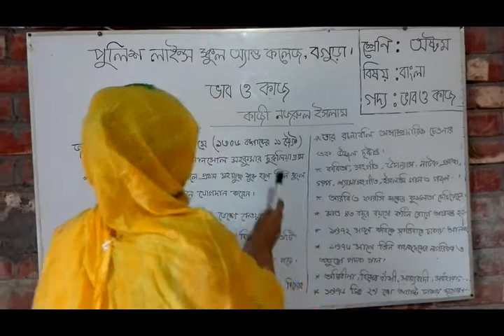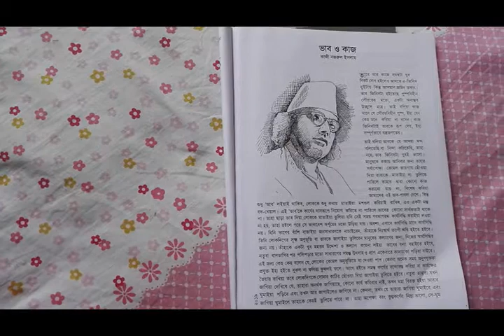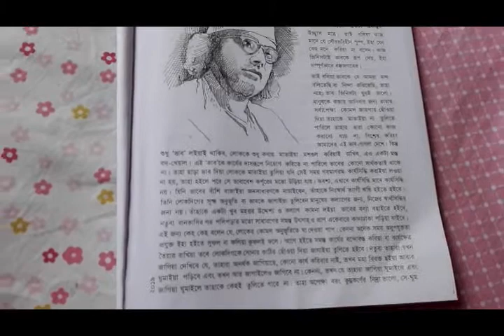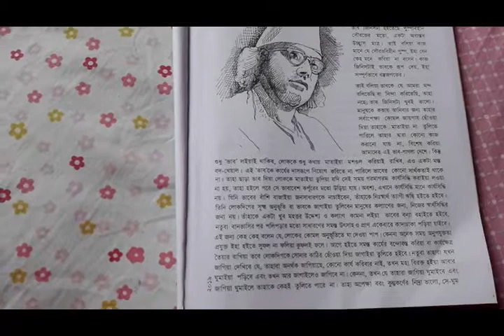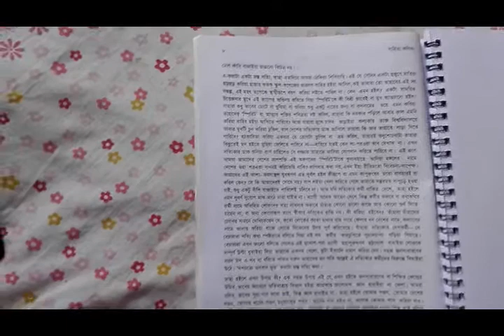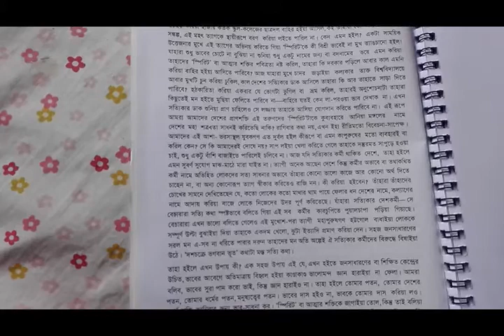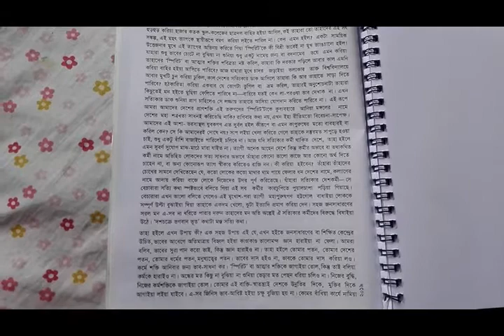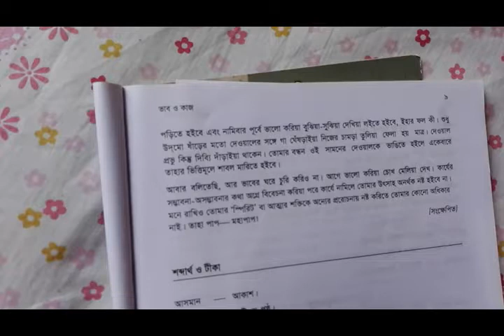ভাব ও কাজ ( কাজী নজরুল ইসলাম ) - সাহিত্য কণিকা, অষ্টম শ্রেণি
ভাব ও কাজ ( কাজী নজরুল ইসলাম ) -
সাহিত্য কণিকা, অষ্টম শ্রেণি. BY,
REJOWANA SHAKI
ASSISTANT TEACHER